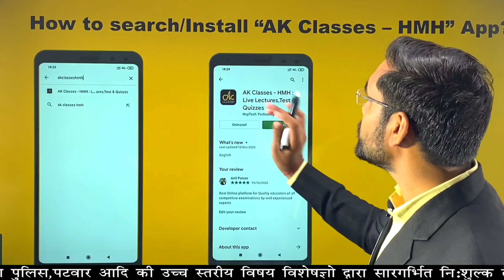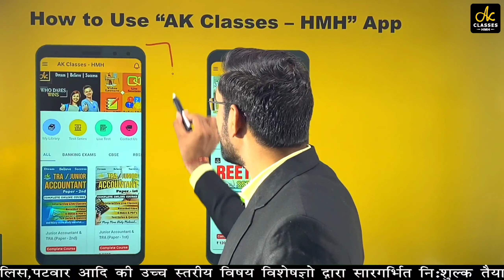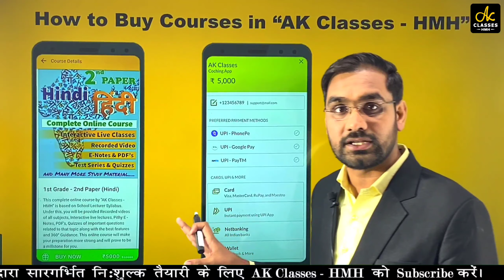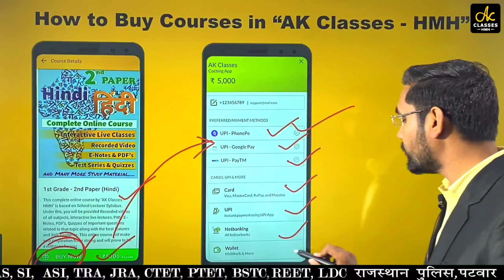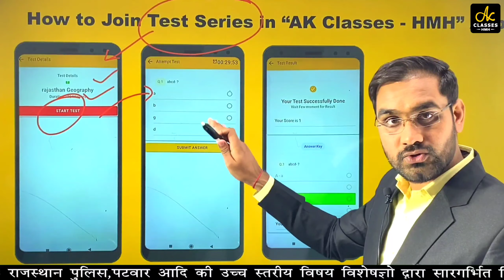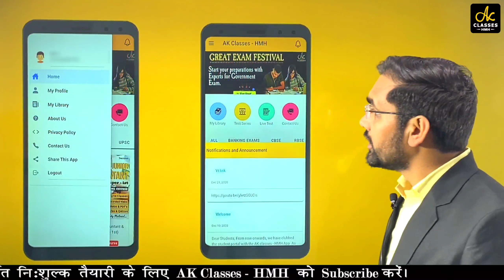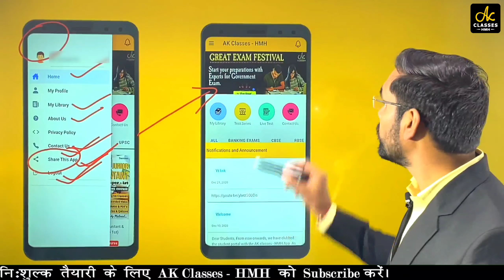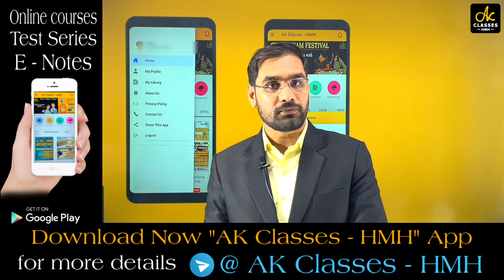Big Announcement | AK Classes - HMH App Launch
Download "AK Classes - HMH" App